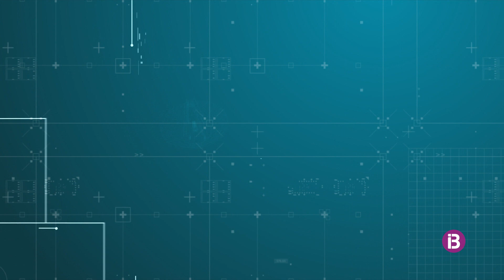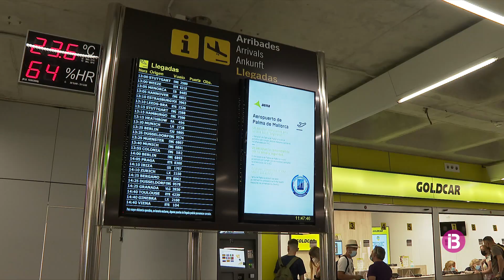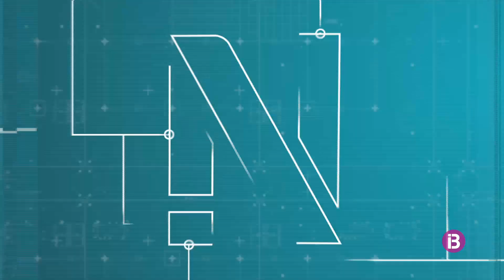Resum Notícies Vespre 28-7-2021